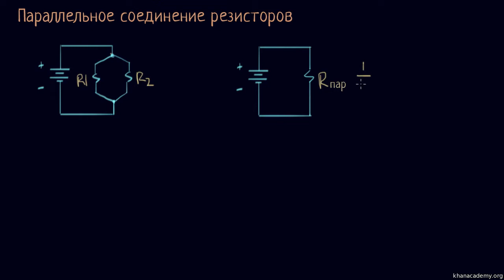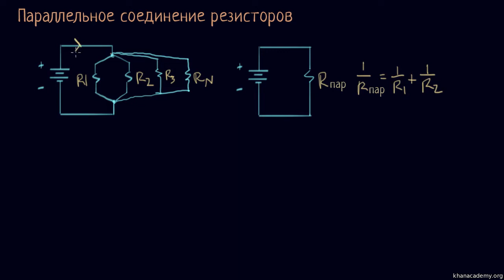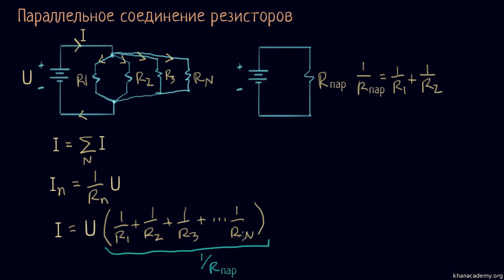Параллельное соединение резисторов. Часть 2 (видео 7)| Анализ цепей | Элетротехника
В этом видео мы рассмотрим цепь с несколькими параллельными резисторами.

Это видео - русская версия видео «Parallel resistors (part 2)» Академии Хана This video is a Russian dubbed version of the Khan Academy video "Parallel resistors (part 2)"